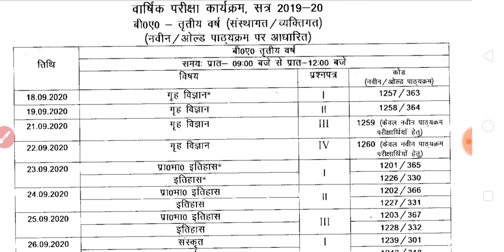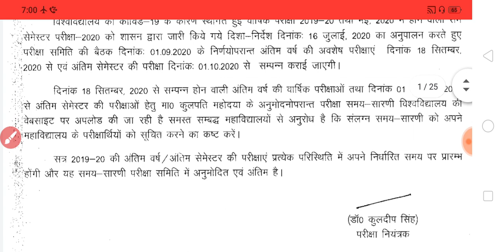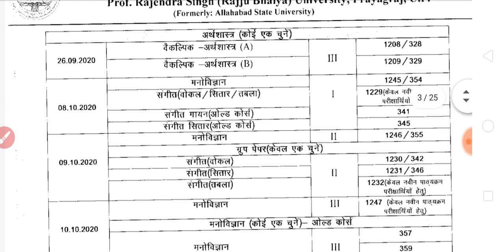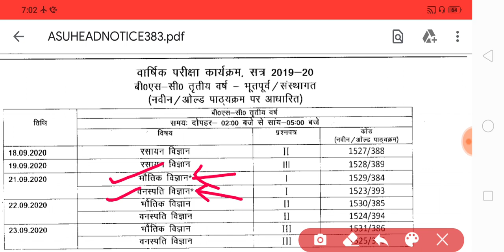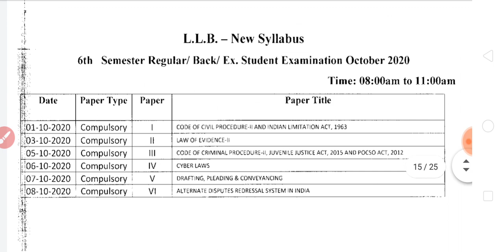बीएड सहित सभी कोर्स का परीक्षा कार्यक्रम जारी | UNIVERSITY EXAM SCHEME 2020 | NEWS WITH IS